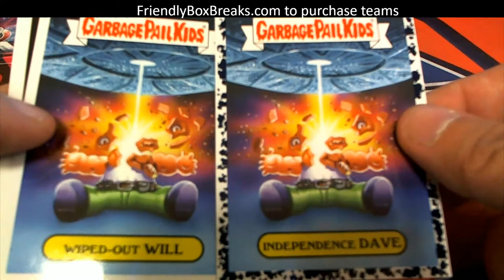Garbage Pail Kids pack for Paul F